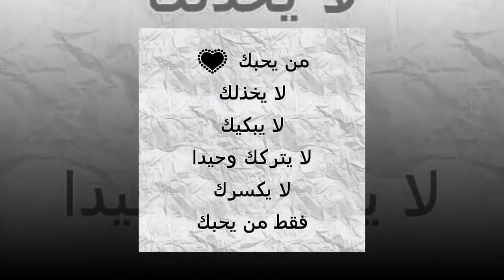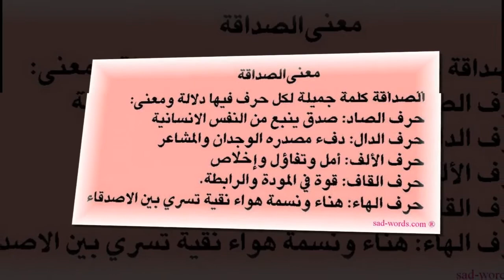إستمع لمايقول الحسن البصري عن الصديق كلام من القلب❤ مؤثر جدا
نسعى إلى تقديم محتوى شيّق وعالي الجودة # أجمل المقاطع # لأغلى الأحبة
# نأخذك في رحلة رائعة في كل مكان
# نحن نطير مع خيالك في جميع أنحاء العالم
We strive to provide high-quality, interesting content # the most beautiful clips # to the most loved ones
# We take you on a wonderful journey everywhere
# We fly with your imagination all over the world
اتبع القناة للحصول على اهم الاخبار وكل ما هو جديد
نرجو لك زائرنا الكريم الاستفادة من القناة ونأمل منك التعاون معنا في نشرها ، كما نرجو الا تنسونا من صالح دعائكم